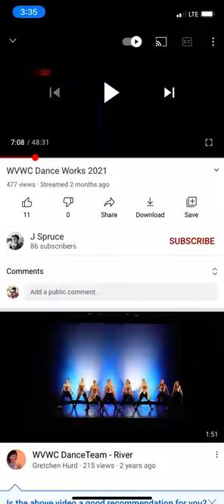Shake Senora WVWC Dance Team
WVWC Dance Team Pom 2021
Choreography: Haylee Shires